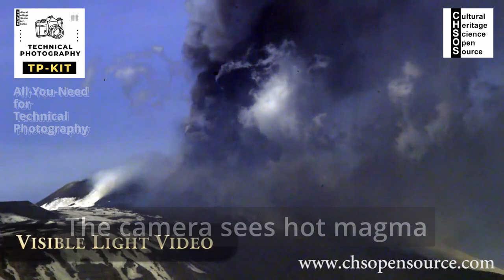Technical Photography (Ultraviolet-Visible-Infrared) for Art Inspection. Infrared Volcanic eruption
Infrared photography (IR)
Some pigments become transparent in the near-infrared and infrared photography can reveal underdrawing and changes. In particular, ochre pigments (yellow ochre, red ochre, raw sienna…) and red and yellow lakes are the ones that become more transparent totally revealing traces of hidden drawings. This video shows a different application, a volcanic eruption from Mount Etna. The modified camera we use for Technical Photography can see also heat emission from hot magma through the smoke.

Learn Technical Photography with our TP-KIT. This KIT has ALL-You-Need to start right away to take technical images of your art collection.
Technical Photography (TP) represents a collection of images realized with a modified digital camera sensitive to the spectral range Ultraviolet-Visible-Infrared. You will use different lighting sources and filters to acquire a selection of technical images, each one providing different information regarding the object under examination. The Technical Photography KIT includes all you need to acquire these images.
All is explained step-by-step in our Online FREE Technical Photography Course

SHORT INTRO TO TECHNICAL PHOTOGRAPHY
Visible (VIS)
Art examination starts with high-quality photographic documentation in the standard visible range of the electromagnetic spectrum, We call it a VIS photo, and we shoot it using the VIS filter of the Robertina Filter Set and the ELIO lamps. With our TP-KIT you can also perform 2 other methods, still in this visible range:  Polarized light photography (PL) and Raking light photography (RAK). These are very helpful photographic methods widely used by fine arts photographers and conservators. PL photography eliminates surface reflections (from varnish or metallic objects) and professional photographers use it for high-quality documentation of art. It also increases the color saturation of pigments, thus it makes more readable faded art and archaeology.
Raking light photography (RAK) allows the detection of surface features. It turns useful to document retouching and losses in paintings, as well as to study the painting technique since it makes clear the brushwork and the layering of the paints. It also shows incisions usually made by artists, in some techniques such as wall paintings and Medieval panel paintings. Artists made those incisions as a kind of underdrawing to set the main features and dimensions of their work.

Ultraviolet Fluorescence photography (UVF)
Some Art and conservation materials (pigments, binders, varnishes, consolidants, adhesives)  exhibit the emission of visible light of different colors when they are exposed to ultraviolet radiation. This phenomenon – called ultraviolet fluorescence – can be appropriately documented using the VIS filter of your TP-KIT and FABRIZIO UV lamp.  The UVF photo provides plenty of information on the presence and distribution of these materials. Among the technical photographic methods, UVF is the most widely used for many kinds of artifacts;  paintings, textiles, paper, historical documents, stone, and even photography conservation.
Reflected Ultraviolet photography (UVR)
The main application of this method is to identify and map modern white pigments (zinc white and titanium white) which absorb UV radiation and appear dark in UVR photography. On the other hand, the historical lead white pigment is a very good UV reflector and shows up very bright in UVR images. Lead white was used from antiquity to the 1920′ when the modern and safe titanium white totally replaced it.

Infrared False Color photography (IRFC)
IRFC is used to map retouches and tentatively identify pigments or at least distinguish original paints from retouches. Even if the original pigments and the modern ones used for the conservation treatment have the same visible color and cannot be distinguished by the naked eye,  IRFC photography can reveal the new paints if they reflect or absorb infrared differently than the original ones.

Infrared Fluorescence photography (IRF)
Some molecules and minerals (among them mineral pigments) exhibit Infrared Fluorescence. This phenomenon is similar to Ultraviolet Fluorescence where a beam of ultraviolet light produces visible light emission. In the case of infrared fluorescence, a beam of visible light generates an emission of infrared radiation. IRF photography allows us to map and detect Egyptian blue and cadmium-based pigments.

There is much more! Learn Technical Photography

(032)